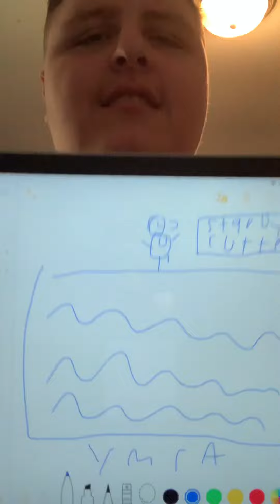Garfield at the ymca swimming pool